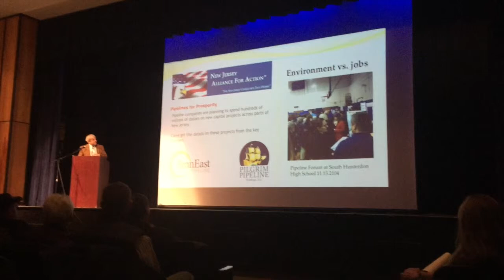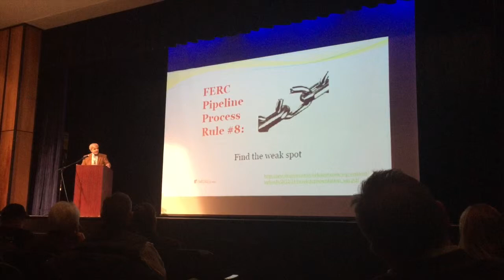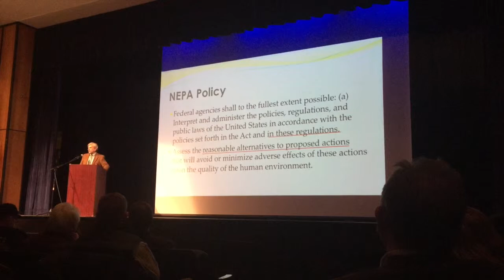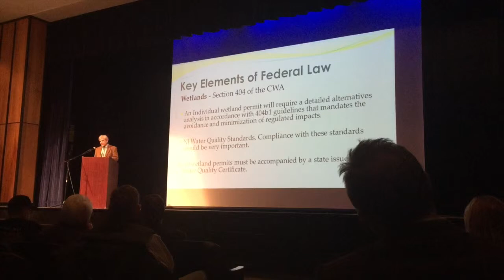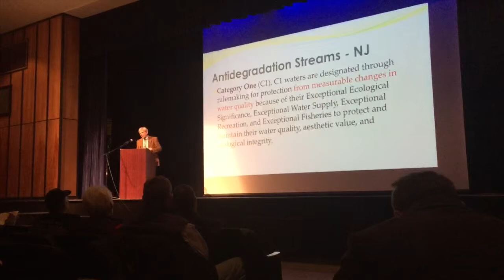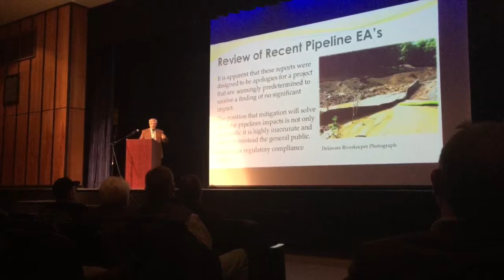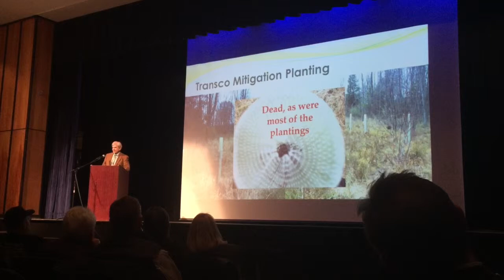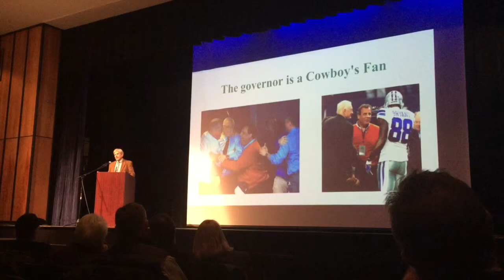Mark Gallagher of Princeton Hydro at Delaware Valley HS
Mark Gallagher discusses, Chris Christie, FERC, Federal Preemption of environmental laws, and tactics for regular citizens to fight and slow down pipeline projects.